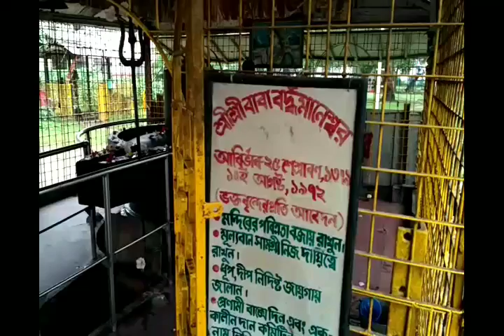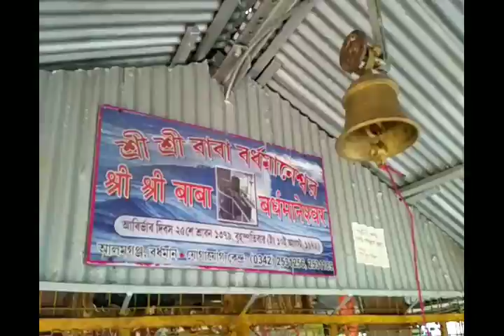180. Biggest Shiva Linga: Baba Bardhamaneswar (Mota Shiv)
The Shiva Linga of Kushan Yuga about 3000 years old situated here at Alamganj, Bardhaman, W.B.India.